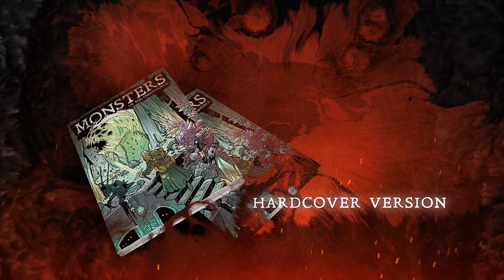Monsters of the Underworld for 5E Kickstarter Promo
Monsters of the Underworld is the 2nd book in our bestselling 5E Monster Series. A fully-illustrated book with 110 new 5E monsters. All illustrated by Travis Hanson, full-color, stat blocks, bios, events tables, encounter tables, race information, GM tips, and more...